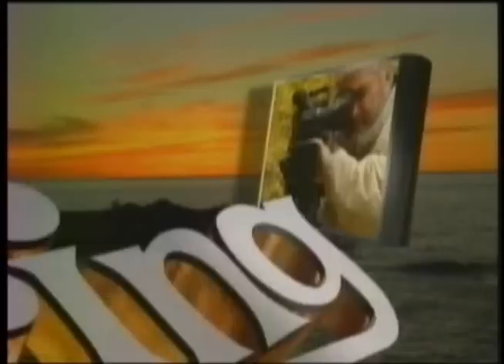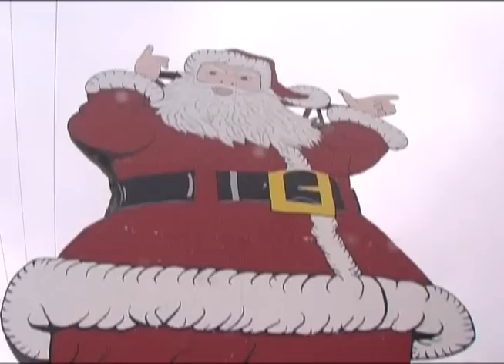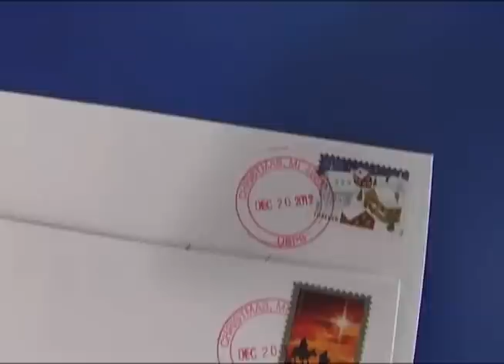Discovering - Fly fishing in December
December fly fishing for lake run browns, steelhead and cohos on the Manistique River with Chris Gestwicki (Caddis Shack Fly Shop) and friends.
Only in the U.P. segment - a visit with Santa in Christmas, Michigan.